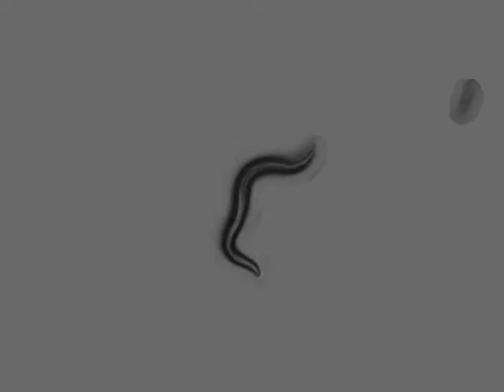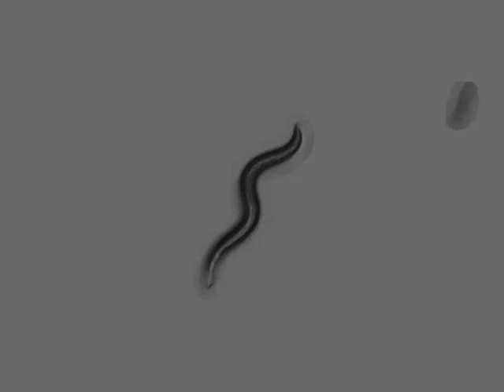OW953 zgIs138[P(dat-1)::YFP] | 1 days | 2014-03-20T10:40:33+01:00 (speed up 8x)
strain : OW953

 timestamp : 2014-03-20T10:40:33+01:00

 strain_description : zgIs138[P(dat-1)::YFP]

 sex : hermaphrodite

 stage : adult

 ventral_side : anticlockwise

 arena : ..

 .. style : petri

 .. size : 35

 .. orientation : away

 food : OP50

 lab : ..

 software : ..

 .. version : 423b4be3119d36644e9fd44c5d8c216756a55ed6

 .. featureID : @OMG

 base_name : 30_R_3_OW953_2_Day1_CCW_2014_03_20__10_40_33___6___8

 worm_id : 15025

 total time (s) : 899.573

 frames per second : 25.9067